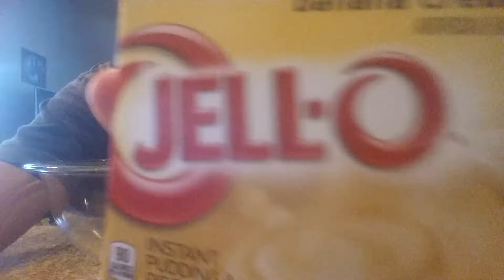Pudding how to make pudding